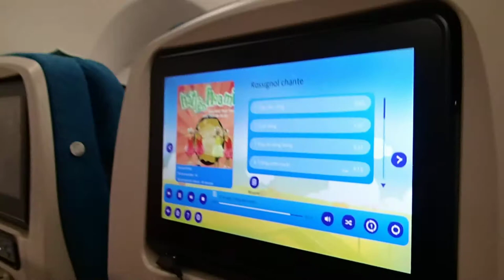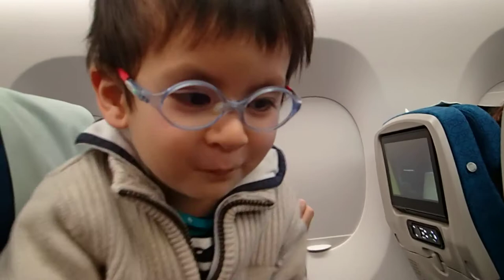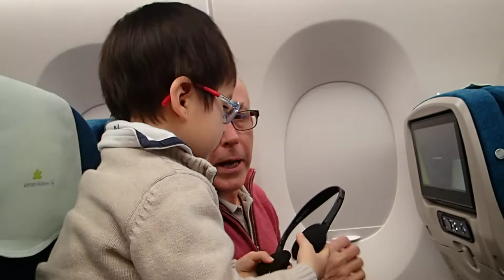Tourisme Travel: In Việt Nam - 2016 au Việt Nam 18